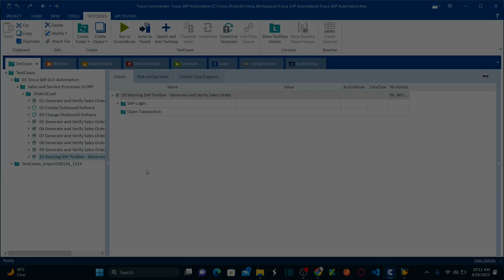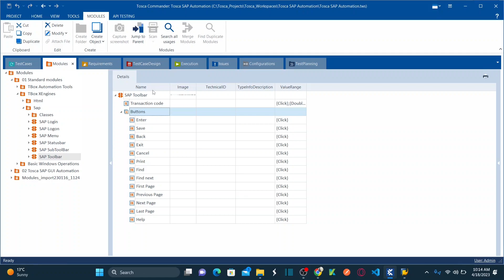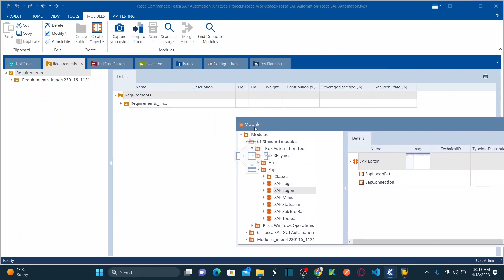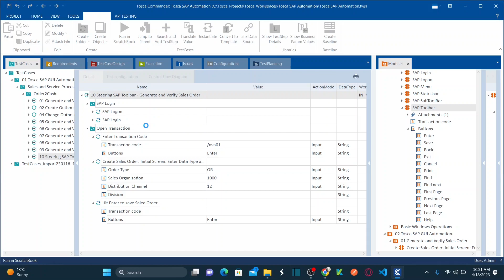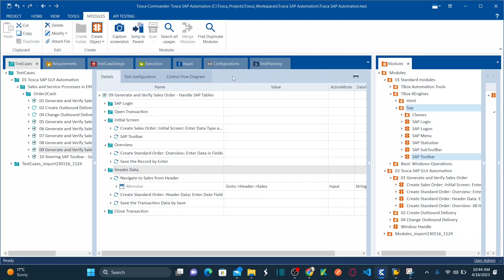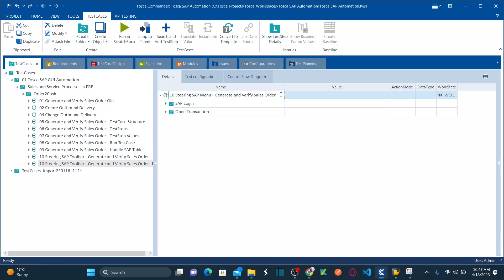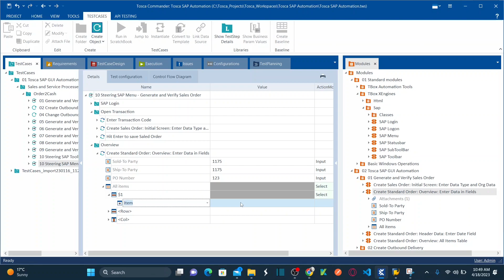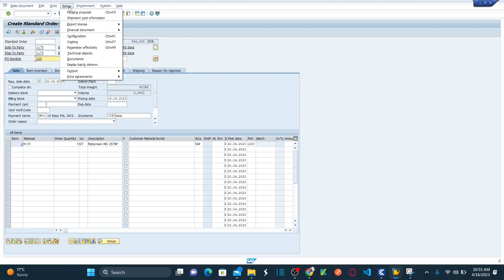TRICENTIS Tosca SAP Automation - Lesson 10 | SAP Toolbar Module | SAP Menu Module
- Learn about SAP Toolbar Module of Tosca Standard Module
- Learn about SAP Menu Module of Tosca Standard Module
- Learn how to Steer SAP Menu and SAP Toolbar functions using these standard modules
- Automate Test Cases which involves with SAP Toolbar and SAP Menu functions